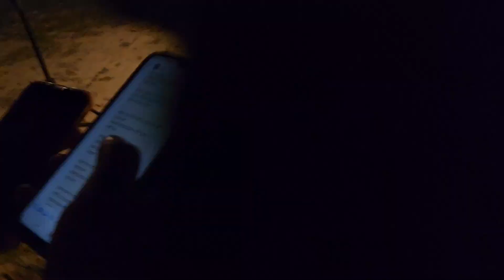Music Video Shooting_বাংলা বুকফাটা কষ্টের গানের শুটিং কিভাবে করা হয় দেখুন_Razib Music Official_21